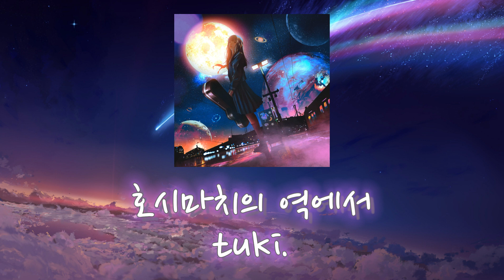tuki.(츠키) - 호시마치의 역에서(星街の駅で) [가사/한글 발음/자막]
이번 츠키님의 신곡 호시마치의 역에서(星街の駅で)를 번역해 보았습니다 다수의 오역이 존재할 수 있습니다 알아주세요!!

노래: 호시마치의 역에서(星街の駅で)
가수: tuki.